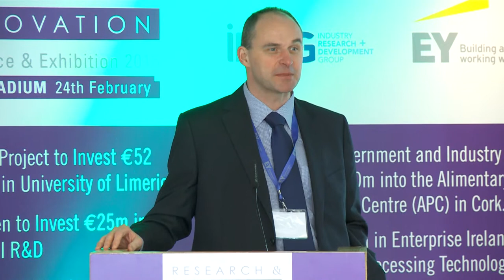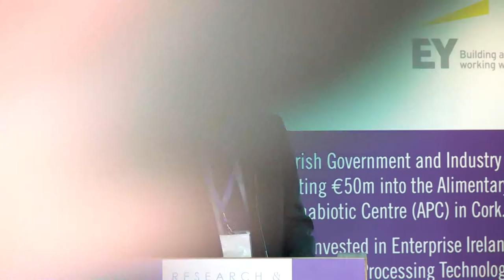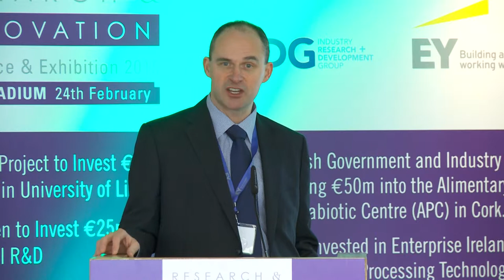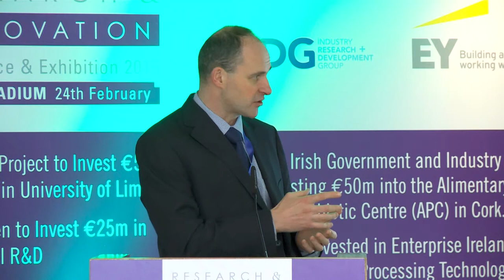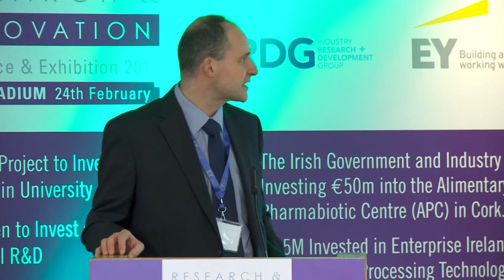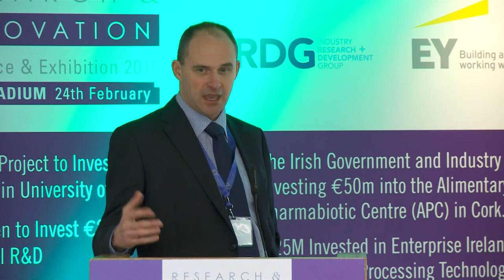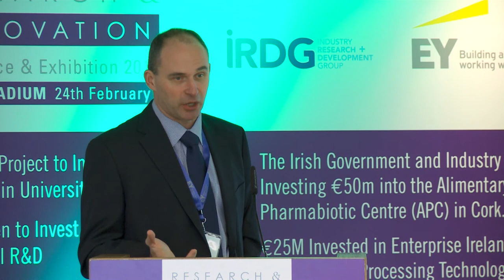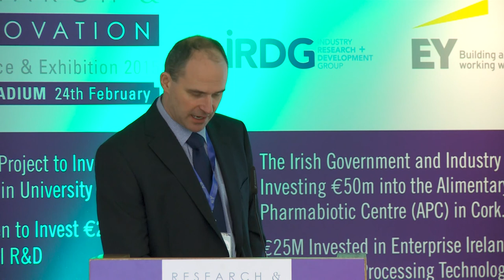Fergal Egan - ESB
Fergal Egan of ESB stepped in for Denis O'Leary to talk at the Research & Innovation Conference & Exhibition 2015.